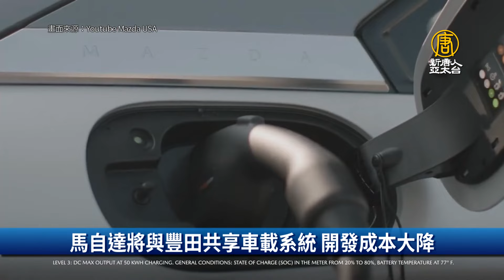2024「全球最安全航空公司」出爐｜財經100秒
🔸2024「全球最安全航空公司」出爐
🔸蘋果傳擬移除Apple Watch血氧偵測功能
🔸中國遭遇1998年來最嚴重通縮
🔸馬自達將與豐田共享車載系統 開發成本大降